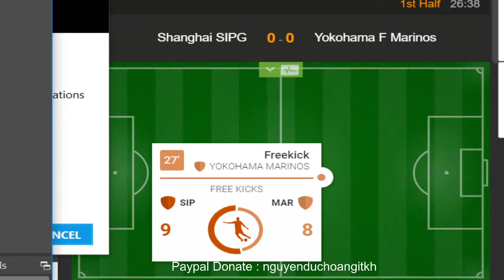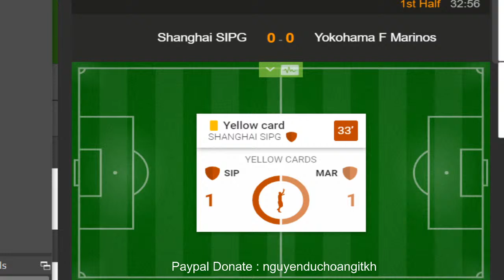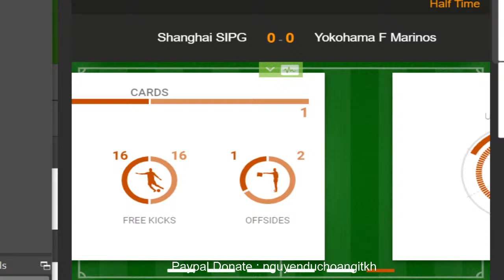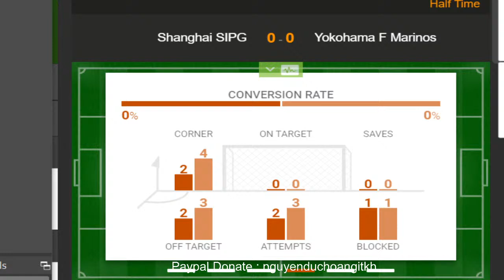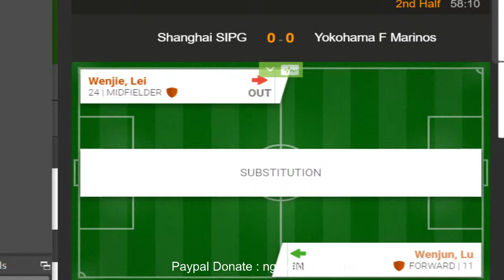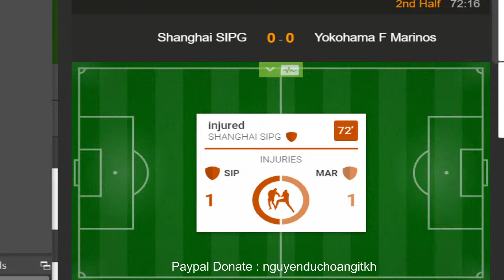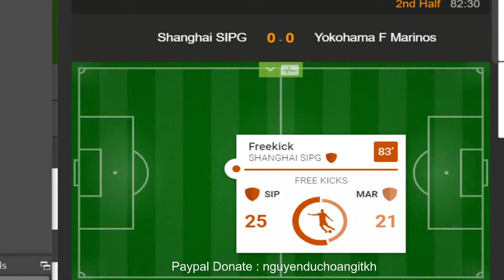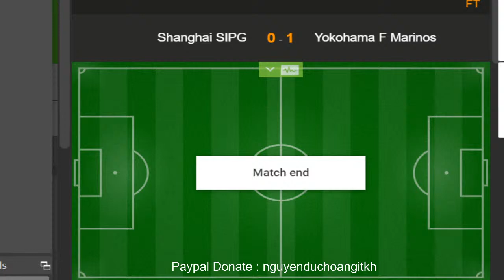Shanghai SIPG vs Yokohama F Marinos Live